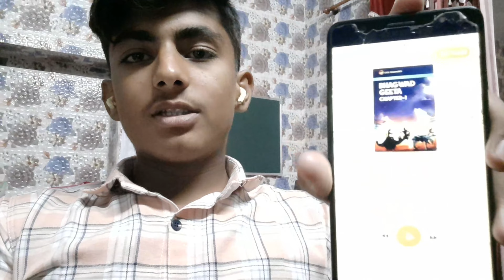Day 1 vlog 21 days diffrent challenge || first day with vlog satsriyakal ji sareyanu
Day 1 vlog 21 days diffrent challenge with vlog satsriyakal ji sareyanu
this 21 days challenge will help you change yourself and rewire your brain to do hard things in daily life and you will be changed if you follow these things in your life and it can change your life
thank you all and love you all this is 1 day of 21 days diffrent challenge